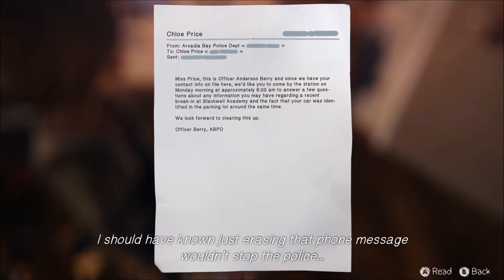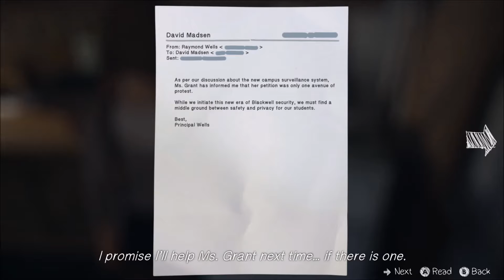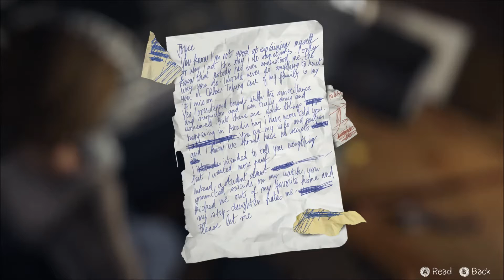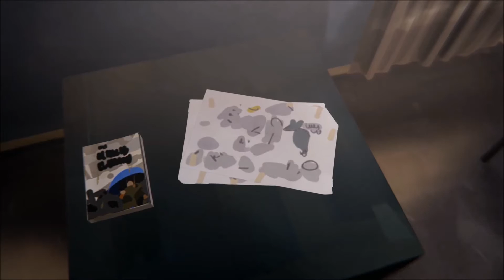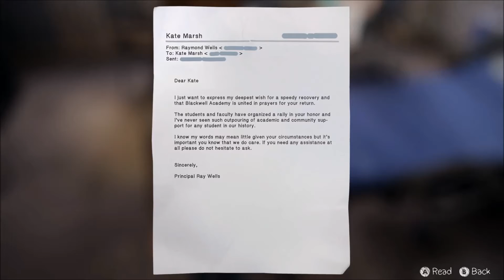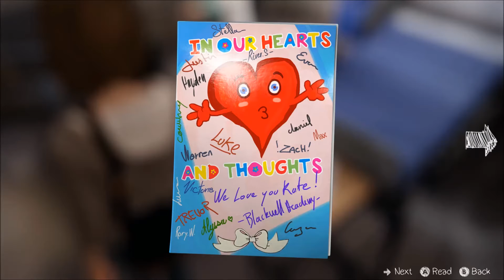Let's Play Life is Strange - Part 18 (Hospital Visit)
Gonna check on Kate.